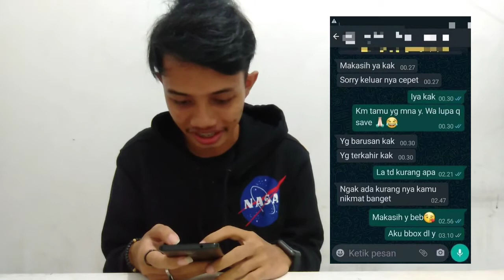BUMIL NEKAT OPEN B0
Halo Bosku salam kenal kita dari Big Bos Tv, kali ini saya akan reaction ibu hamil yg open bo demi ekonomi, selamat menonton, Semoga kalian suka dan terhibur dengan content-content dari Kita ya!!